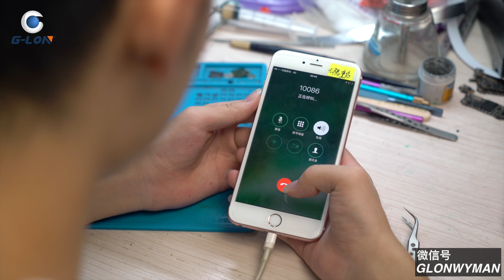iPhone 6s Plus无限重启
iPhone 6s Plus刷机后还是无限重启